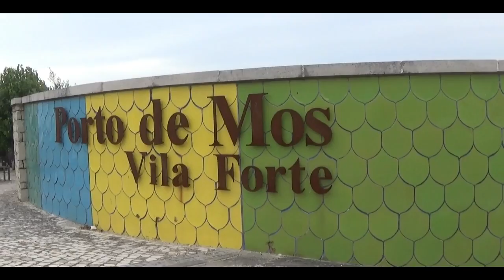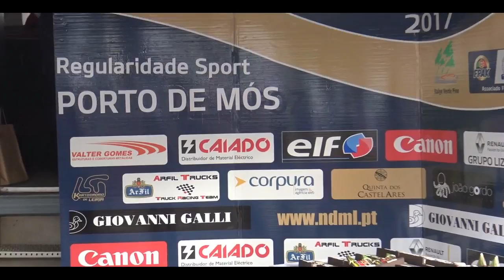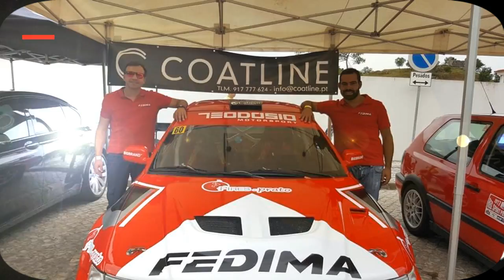Henrique Silva#David Salgueiro#Rampa Porto Mós 2017